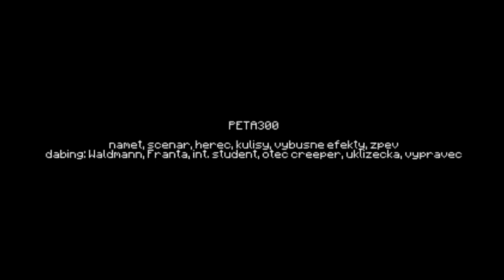Krásnogorodská základka - Fajnová soutěž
Možná je to vaše základka. Možná jste to vy! Prázdniny má už Kája za sebou a letos slavně vstupuje do šesté třídy, to ale nic nemění na tom, že lehký to na základce rozhodně nemá! Učitelé jako obvykle na začátku školního roku soupeří o to, kdo s žáky napíše jako první písemku! Horkými favority na vítěze jsou samozřejmě Zlatuše Andělská a Nataša Mrkvová, ale co když to bude všechno jinak? Ne vše, co se na první pohled tváří, že je v pořádku, bez potíží totiž opravdu je... Pan ředitel by dokázal hovořit.

SOUNDTRACK:
1:09 - Martyn Littlewood: How do I craft it again?
2:31 - Mainstream free
4:16 - Keep On Keepin On
5:55 - Let Your Light Shine
7:22 - DJ Arnoštek: Je to fajn - instrumental
8:31 - Markéta Konvičková & Samo Tomeček: Můj čas
9:10 - Morčata na útěku: Cháluj